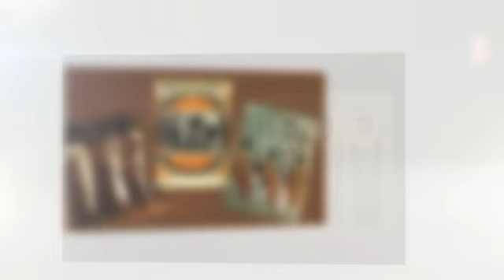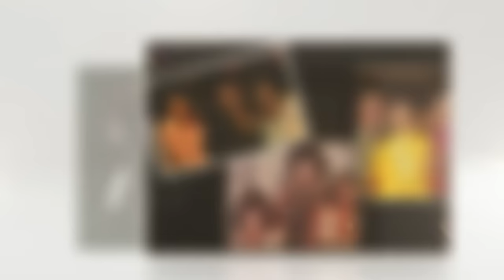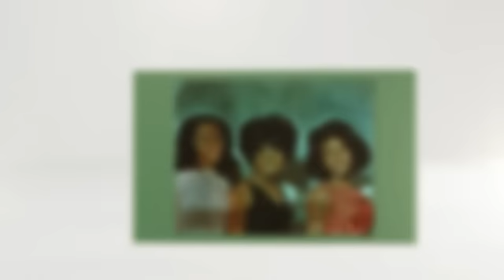THE SUPREMES without a song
from the 1965 album I HEAR A SYMPHONY